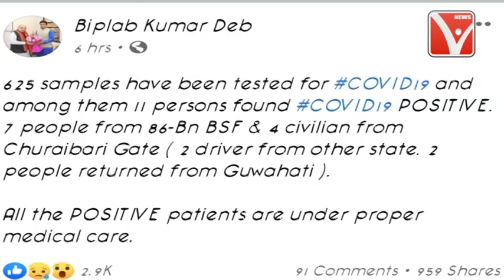Assam ফেরত দুই সিভিলিয়ানের মধ্যে Corona সংক্রমণ পাওয়া গেল